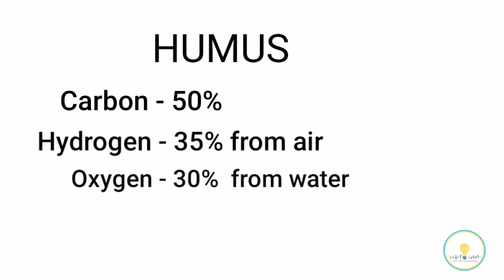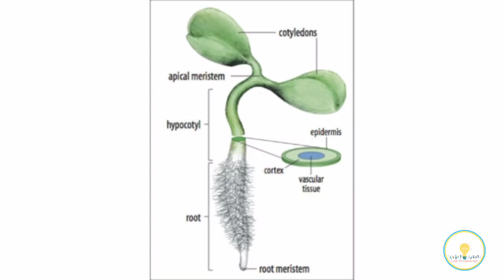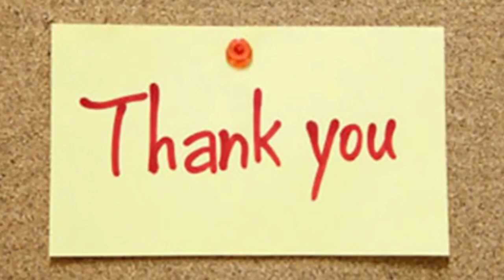VESTIGE Agri Humic | Benifits and Usage | in Telugu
Hi guys 👋

Vestige provides you a wide range of Agri products which gives the best yield to any type of crops.

AGRI-HUMIC

AGRI-HUMIC is a concentrate of Humic substances. It is a plant biostimulant containing 6% humic substances derived from freshly processed renewable Agri Biomass. This product helps the crops to manage osmotic stress. These active forms of humic substances like humic acid, fulvic acid and activated Phytohormones (plant growth substances) promote cell division or cytokinesis, in plant roots and shoots. This product accelerates plant metabolic processes and enhances nutrient uptake thereby utilising the nutrient in a better way which in turn helps in better yield, growth and development of plants. This product increases soil capacity to retain nutrients and water. It also encourages development of beneficial microorganisms in the soil. AGRI-HUMIC

🎥For more Agri Care videos

Urs Chandana Gudiputi
Wish You Wellth